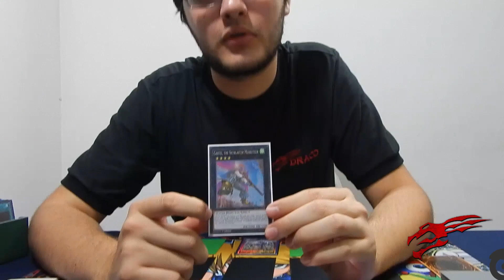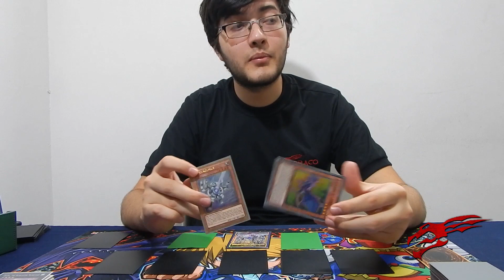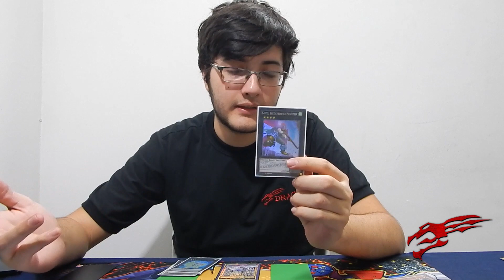Como realizar una invocación XYZ YuGiOh!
En este video te enseñamos la Invocación XYZ  del juego de cartas YuGiOh!

Somos un espacio que fomenta la diversión por medio del juego organizado, en nuestras instalaciones encontrarás muchos amigos gracias  a los juegos de mesa y los juegos de cartas.
Mediante el canal buscamos enseñar sobre todo lo que tenemos para ofrecer como ludoteca, por ejemplo enseñar reglas de los juegos que se generan entre los jugadores, deck profiles de los asistentes a los torneos, también sé subirán aperturas de producto de los diferentes juegos de cartas o TCG tales como Yu Gi Oh! y Magic the Gathering.
Estamos ubicados en la ciudad de Medellín Colombia en la calle 32 F # 65 F 15, somos un lugar de puertas abiertas y esperamos que nos visites.